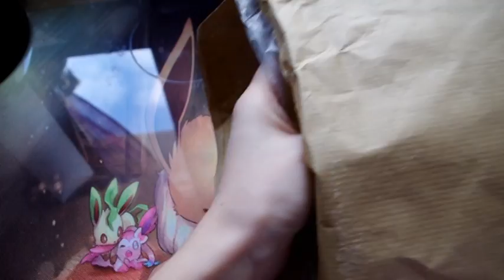Courrier abonnée de Mélinda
Merci beaucoup pour ces super cadeaux j'adore les dessin :)